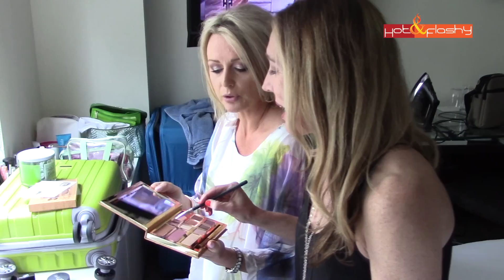NYC Meet Up Vlog!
Click SHOW MORE for shopping links, & everything I'm wearing today!

Welcome to Hot&Flashy! Makeup, Anti-Aging Skincare, & Fashion for Women in Their Hot-Flash Years By a Woman in Her Hot-Flash Years!

Today's Makeup:
Smashbox Photofinish Primer Water (Ulta), (Sephora)
Tarte Clean Slate 360 Creaseless 12-Hour Smoothing Eye Primer* (Ulta), (Sephora)
Physicians Formula Shimmer Strips Custom Eyeliner Trio in “Black” & "Natural Silver" (Ulta), (Amazon)
Urban Decay Vice Lipstick in “Naked” (Sephora), (Ulta),
Urban Decay 24/7 Glide-On Lip Pencil in “Rush” (Sephora), (Ulta)